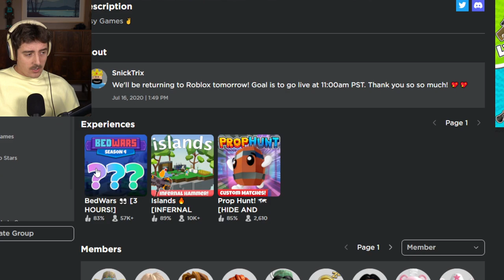I Found the BEST HIDING SPOT in Roblox Prop Hunt..